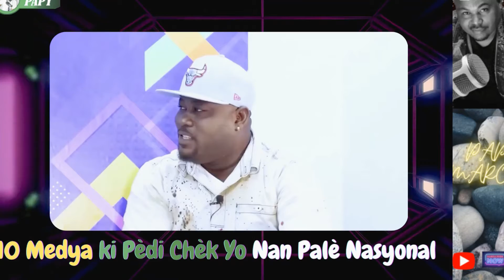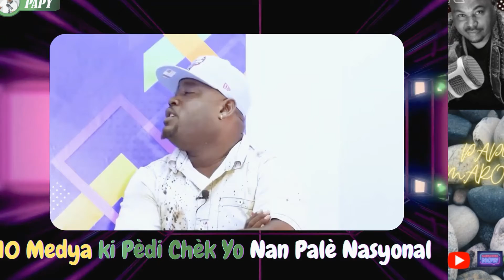10 Medya Ki Pèdi Chèk Yo Nan Nalè Nasyonal | Demokrasi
Demokrasi Ofisyel Se Yon show kap dekri realite peyi dayiti. Nan Video Sa Kote Neg yo Ap pale de medya ki konn pran kob nan pale national pou yo fe loby pou yo.

Kounya presidan mouri demokrasi ofisyel fe tout moun konnen check koupe, ann tande gade ansanm.